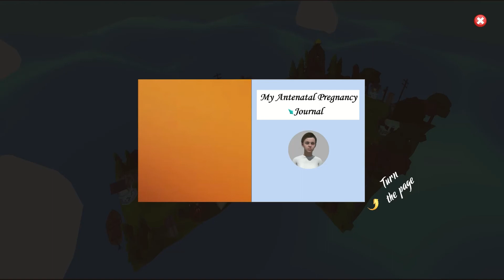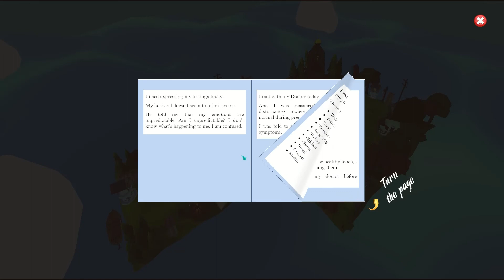MamaMoods Gameplay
MamaMoods is a serious game developed in Unity Game Engine.
The goal of the game is to raise awareness on Antenatal Mental Health among the society by letting the player play and learn through the game itself. It also aims to identify the symptoms and solutions to live a healthy life.
This game was developed for my final year project and all the information in the game was validated by a Mental health counselor.

Into: (0:00)
Beginner tutorial: (0:15)
Exploration of the world: (1:24)
Good News: (2:40)
Inform the good news to husband: (4:27)
Dream and negative thoughts: (5:13)
Sharing the emotions to husband: (6:35)
Consulting the doctor: (7:40)
Anxiety assessment: (8:15)
Depression assessment: (9:14)
Meditation: (10:38)
Healthy Diet: (13:45)
Journal: (16:12)
End: (17:54)